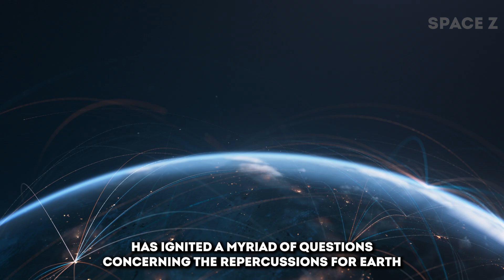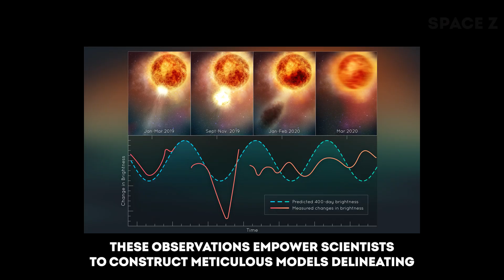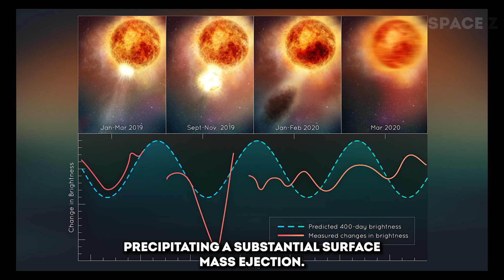Brian Cox Warn: Betelgeuse Supernova Explosion Imminent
🌌 Journey into the heart of the cosmos with us as we explore the captivating narrative of Betelgeuse, the red giant star that has recently taken center stage in the celestial theater. 🌠 In this immersive video, we delve into the intricate dance of Beetlejuice, its recent activities, and the scientific revelations that have left astronomers and stargazers alike in awe.

🔭 From the astounding discoveries of the James Webb Space Telescope to the pulsating rhythms of this celestial giant, we uncover the enigmatic behaviors that hint at Betelgeuse imminent cosmic exit. Join us on a cosmic adventure as we dissect the recent gravitational wave readings, unprecedented surface mass ejections, and the cosmic puzzles that surround this colossal star.

🌟 Renowned physicist Brian Cox lends his insights to the discussion, sharing his thoughts on Betelgeuse impending supernova and the potential implications for our planet. 🌍

🔬 Uncover the behind-the-scenes of cutting-edge observatories like the James Webb Space Telescope and the ALMA observatory in Chile as they unravel Beetlejuice's secrets, offering glimpses into its pulsating surface and turbulent evolution.

🌈 As we discuss the implications of a potential supernova, explore the Supernova Early Warning System (SNEWS) and the advancements in neutrino science that promise to reshape our understanding of these cosmic events.

📡 FromBetelgeuse recent dimming episodes to its intricate pulsations, witness the unfolding cosmic drama that continues to captivate scientists and stargazers worldwide. This video is a cosmic journey through space and time, inviting you to join us on the frontier of astronomical discovery.

1. The videos have no negative impact on the original works.
3. The videos are transformative in nature.
4. We use only the audio component and tiny pieces of video footage, only if it's necessary.